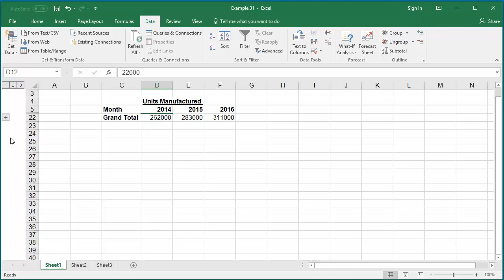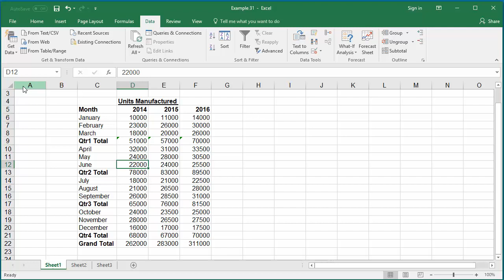How to Create Outline in a Worksheet in Excel 2016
Learn how to create outlines for a Worksheet data in Excel 2016. Outlines allows you to expand or collapse certain data in a worksheet. It helps to create summary reports that don't show all details.